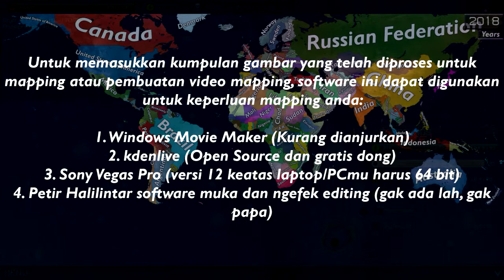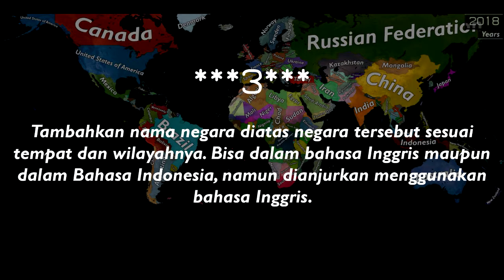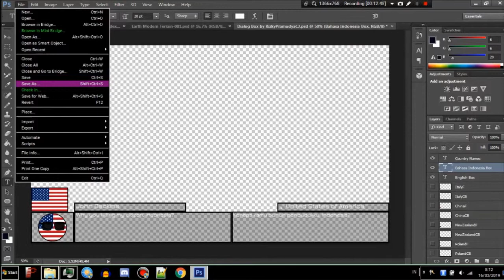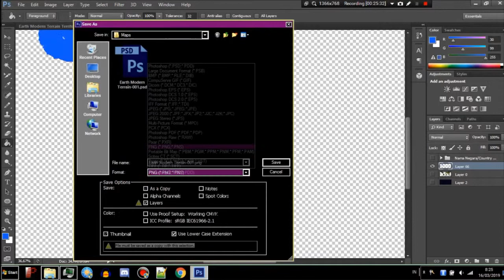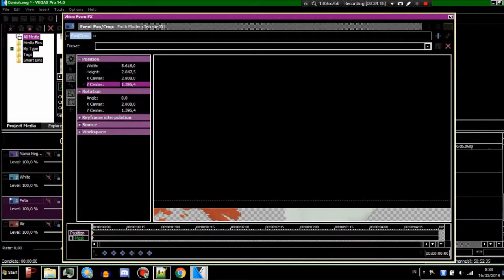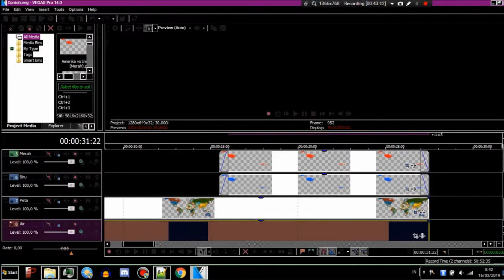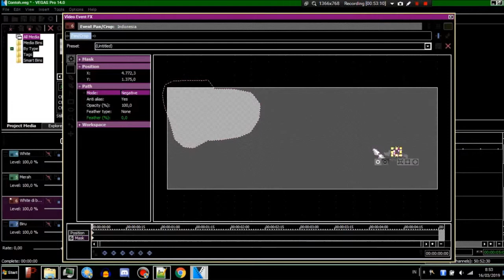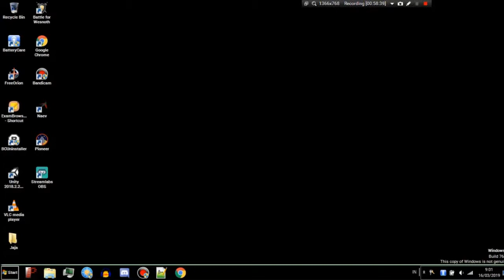Tutorial Mapping (Bahasa Indonesia) #1 - Langkah-langkah Dasar Mapping (Mapping Bergaya Modern)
[English]
Hello bro. This is mapping tutorial for Indonesians. It's contain Indonesian languages. If you looking for English, look on VoidViper or another mapper mapping tutorial.

[Bahasa Indonesia]
Halo guys, dalam hal ini saya akan mengupload video tutorial dalam melakukan mapping. Bagaimana cara melakukan mapping dengan grafik yang bagus? Simak video berikut. Sorry kalau saya telat upload video karena LCD HPku rusak.

TAMBAHAN: Bagi yang ingin mendownload Mapping Pack dari saya, silahkan download pada link berikut (Sudah termasuk kumpulan lagu-lagu bagus, lagu epik, lagu dari game baik game PC maupun game Open Source):

2. Thrive Multicellular Editor Theme v3 by Narotiza

Join Thrive Community and let's help this Thrive game growth here and to be volunteers of developers
Join Infiland Mapping Discord if you like mapping or mappers here (I'm already here),

DSZfzDNhPZTWWrSBRYMXUA6Mmqrs9cX7xD
1CLGW4kSfjocTNXupVv2aY5z4Sm1YLFhxD

YouTube and Quora : Rizky Pramudya
Kaskus, RGS Community, LINE, Instagram : RizkyPramudyaCJ